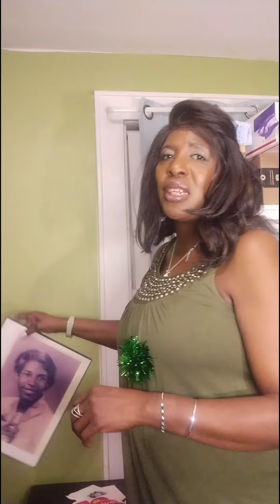THANK YOU FOR CELEBRATING